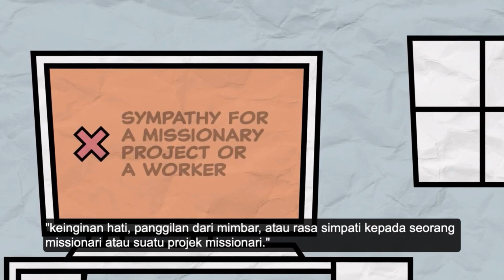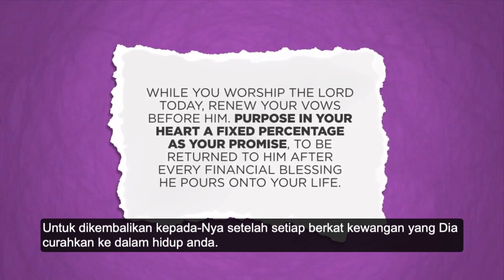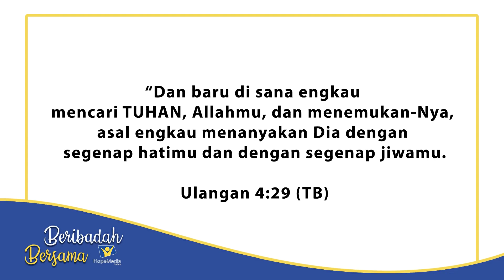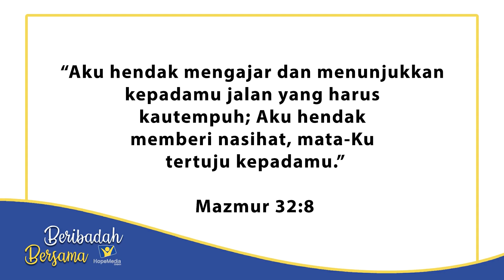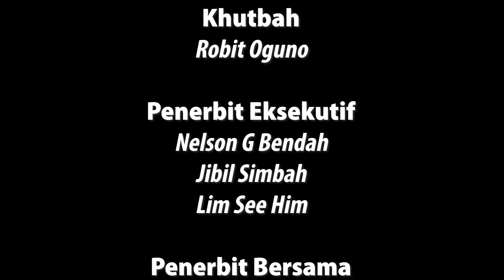Beribadah Bersama | Premiere Musim 2 | 3 Oktober 2020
Di dalam siaran perdana bagi Musim Kedua rancangan "Beribadah Bersama" ini, kami mengundang anda untuk beribadah bersama dan mempelajari Firman-Nya melalui perkongsian Firman Tuhan yang bertajuk "Penjaga & Guru yang Ajaib" yang disampaikan oleh Elder Robit Oguno, Elder Gereja Parapat, Kudat, Seventh-day Adventist Mission of Sabah.